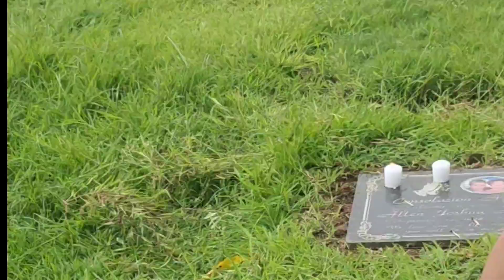🛑EP6 GUBAT SA ROOFTOP/ANG KULIT NG BABY NAMIN